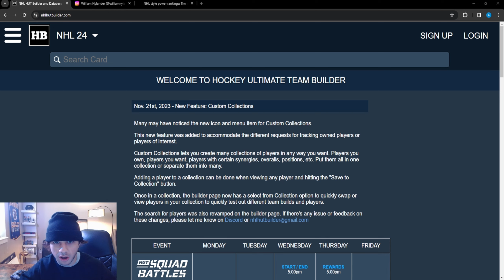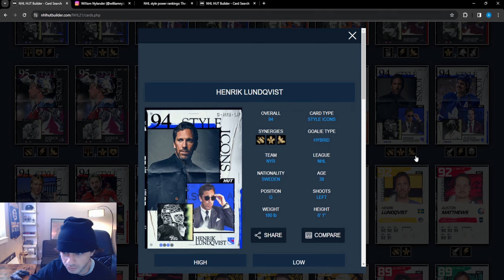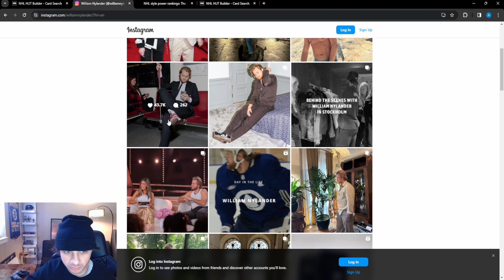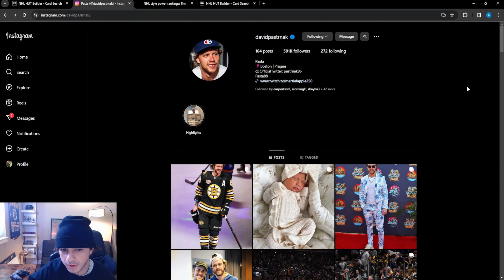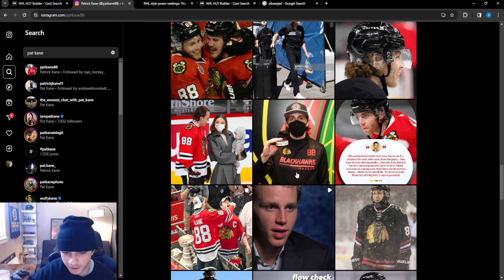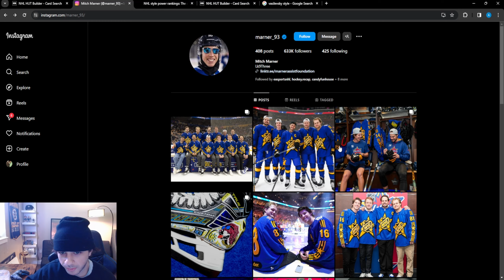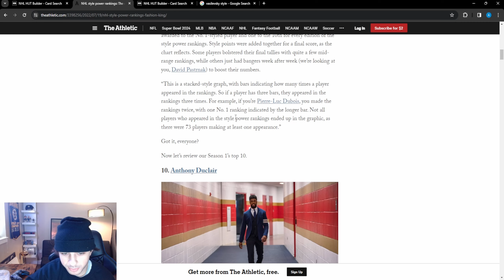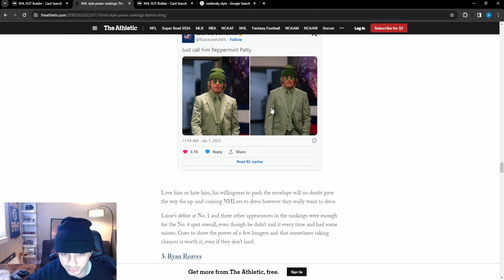PREDICTING WEEK 2 STYLE ICON MSP's | NHL 24 HUT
In this video we predict the week 2 Style Icon event MSP's.